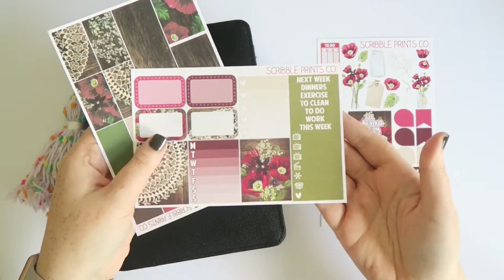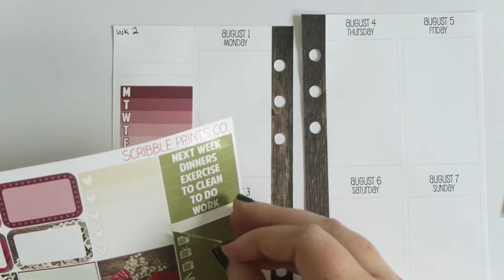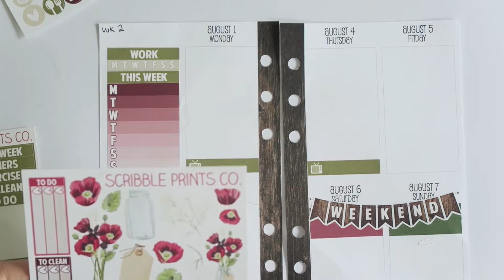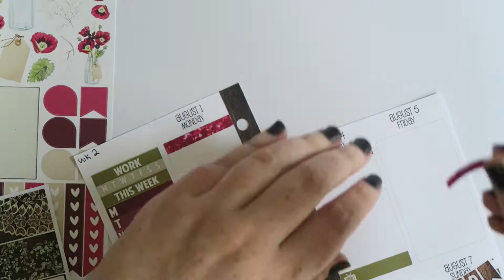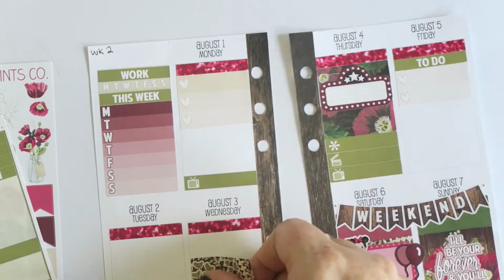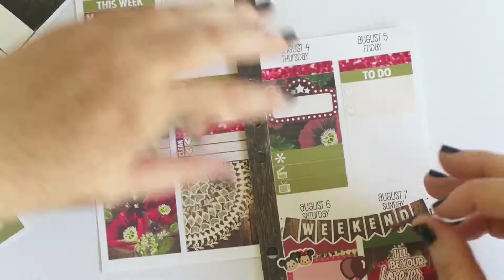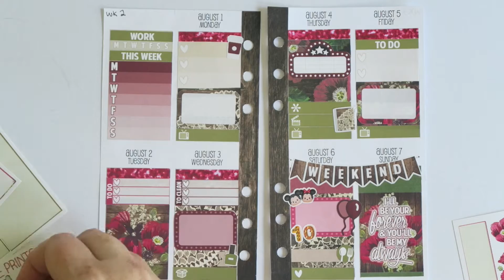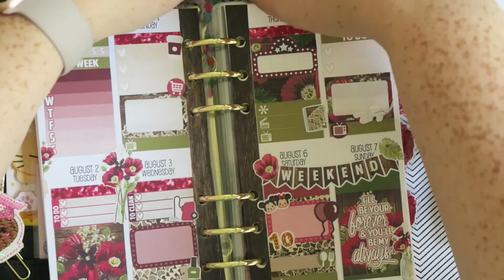Plan With Me: Forever & Always // Scribble Prints Co // Sew Much Crafting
Hi, I'm Jess! I'm an Australian PhD student who's into planning, travel and beauty!

➤ Planner Instagram: kittenishgirlplans
➤ Personal Instagram: kittenishgirl

Jessica ❤